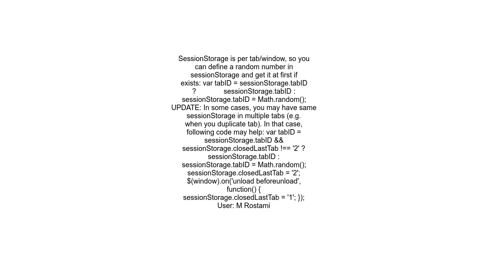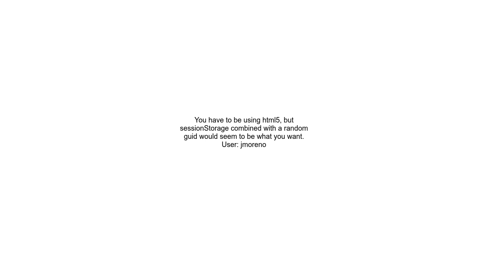Any way to identify browser tab in JavaScript